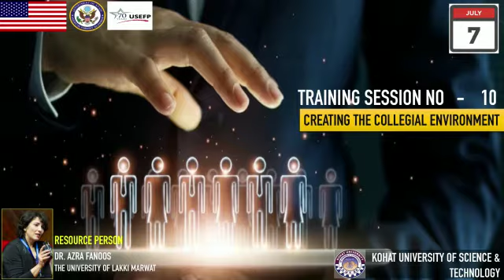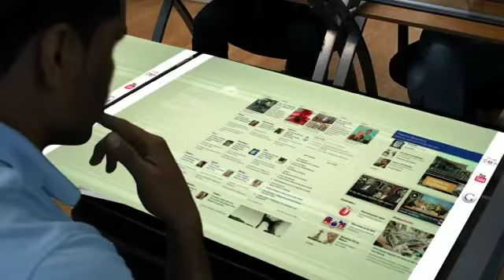Training session-10: “Creating the Collegial Environment” by Dr. Azra Fanoos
Training session-10: “Creating the Collegial Environment” by Dr. Azra Fanoos from University of Lakki Marwat on 7th July, 2022.